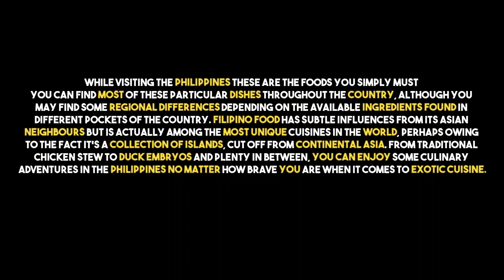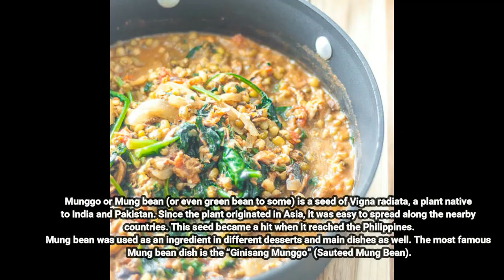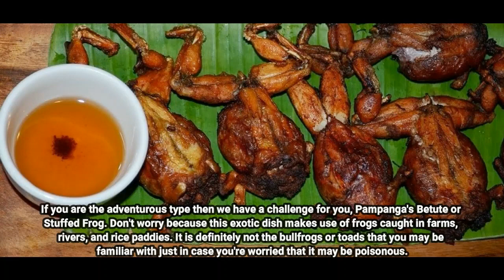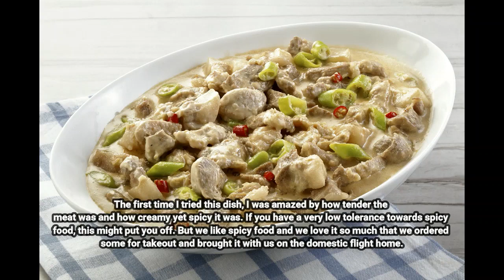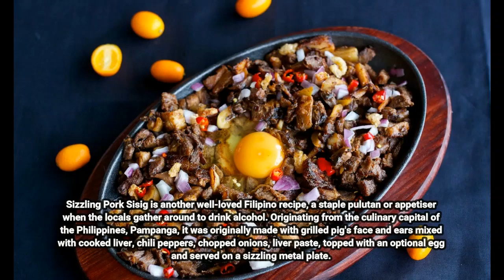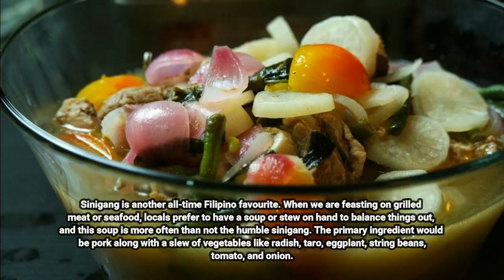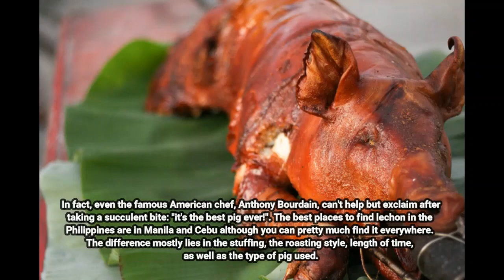#21 @TOP 10 Filipino Foods you must TRY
TOP 10 Filipino Foods You Must Try

Category
People & Blogs
Licence